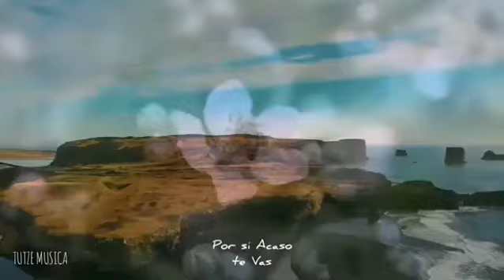POR SI ACASO TE VAS